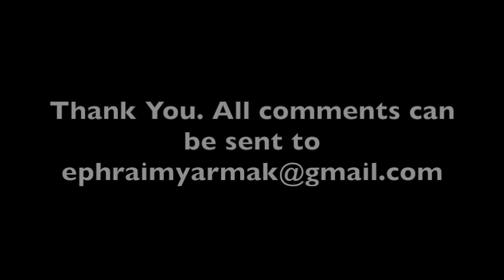Episode 23: Amrish Rau Founder Citrus Pay. CEO PayU India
In this interview, we speak with Amrish Rau. Founder of Citrus Pay a company he sold for $130 Million cash to PayU a Naspers company.

At that time it was the largest cash exit for a payments company in India.

In this great & fun interview, we speak about his life, how Citrus got started to eventually selling the company. He shares with us his story and the lessons he has learned along the way.

0:00 - 1:08         Welcoming notes.

1:09 - 3:21         Where is he from /  Upbringing / Education / Growing up in Bombay.

3:22 -   6:08        The story behind Citrus Pay / Working for a great company / Feeling the entrepreneurial bug / Grabbing the opportunity / How he met his co-founder.

6:09 - 7:25          How did he conquer being risk-averse / Where did his passion for entrepreneurship come from.

7:36 -  8:08          Having the proper oxygen to go through the rough times.

8:11 - 9:34          Being in a relationship in the startup days / The benefits.

9:38 - 11:58        Some of the struggles in the early days of citrus / Working with Sequoia / How they got Sequoia to give them more money.

12:00 - 15:50    Message of hope for the dark times / Figuring out where payments in India were going / Staying close to the core of the business / Stick with what's on your plate / Finding your competence zone / Companies fail because they don't have the excitement or passion.

15:55 - 18:51    Skills needed to be learned when he became an entrepreneur & starting a startup / The corporate world is all about promotional motivation / In startups it is about being better and doing better.

18:52 - 21:18     What can a company do to build a great culture / Communicate the message / Appreciate the journey / People are looking for that higher mission / intrinsic value.

21:19 - 24:36       Meeting the founder of SoftBank / Saying NO to SoftBank / Never tell Mayshoi Son you will get back to him.

24:37 - 27:50      How did the acquisition of Citrus Pay come about / The emotions of selling a company / Making acquisitions is paying it back to the startup ecosystem.

27:52 - 30:17      Where is the Indian startup ecosystem currently holding & where do you think it is going / Pre 2015 post-2015/ Taking care of the Indian needs / Lot of funding in the ecosystem.

30:18 -  32:16        People he looks up to / His mentors / Learning something from everyone you interact with.

32:18 -  33:50          His foundation & Principles / Team First / Don’t do things you will worry about when you go to sleep / Company first you second / Don’t take yourself so seriously.

33:52 - 35:44       Message to new entrepreneurs / You need to know who you are talking to / Giving people the confidence / VC in India are very kind / The ecosystem is ripe for disruption.

35:46 - 37:45       Outside passions / Squash father / Lessons from Squash / Giving back to the community.

37:46 -  38:45         What do we tell a younger Amrish facing the world for the first time.

38:46 - 40:38     Closing Notes.